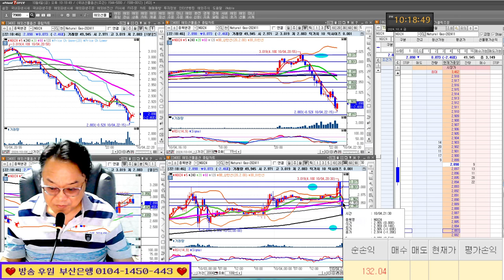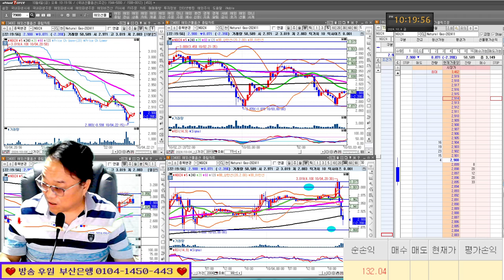섣부른 저점 매수 절대 하지 마세요/실전투자대회 입상자 닥터케이 24/10/04